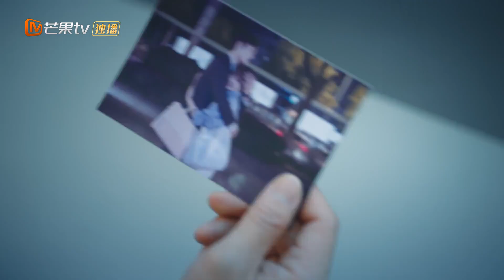《住在我隔壁的甲方》李泽南遇到麻烦啦！叶璇和甲方的关系太亲密！ Party A Who Lives Beside Me【芒果TV心动频道】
简介：简介：心怀梦想的“麻辣系”职场小白叶璇（王子璇饰）遇上了“清汤系”沪漂精英邻居李泽南（谢彬彬饰）在相互吐槽职场的过程中两人“暗生情愫”。殊不知，李泽南的真实身份是百般刁难叶璇的“甲方爸爸”。两人在“职场危机中共患难”，在调查真相时，彼此信任，展开了一段“社畜乙方”和“恶魔甲方”的邻居都市爱情故事。